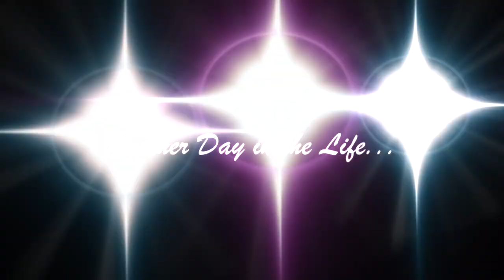The Maloney Family Surf Adventure Continues...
The Grommie froth continues as we charge the beaches, points and reefs of Southern Nicaragua.  And all around great Maloney family vibes while here on vacation.

Good Thanks to the Maloney Family!

George @georgekindley and "Casa Del Mar", Bella Vista Guasacate

Mikey @mfrance252 for the extra GoPro footage

Looking forward to next time!!

Another Day in the Life...  @adl_nicaragua